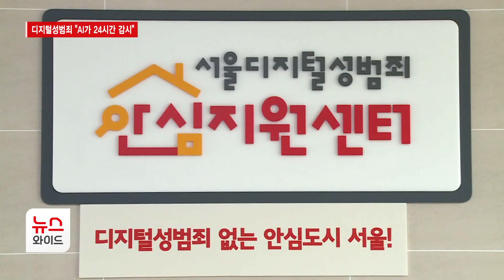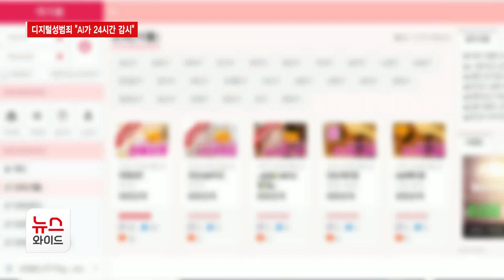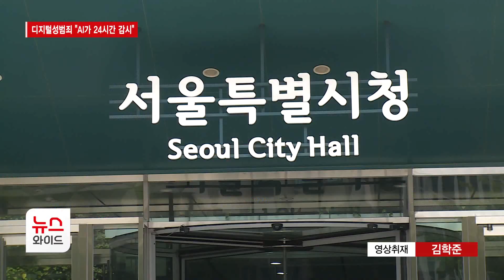디지털성범죄 "AI가 24시간 감시"… 피해 지원도 확대 / 서울 HCN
디지털성범죄 피해자들이 다시 한 번 절망하는 건 아무리 삭제해도 좀처럼 사라지지 않는 피해 영상물일 텐데요. 서울시가 이런 영상물을 24시간 자동 추적하고, 재유포까지 차단하는 AI 기술을 도입해 관심을 모으고 있습니다. 최면희 기자의 보도입니다.